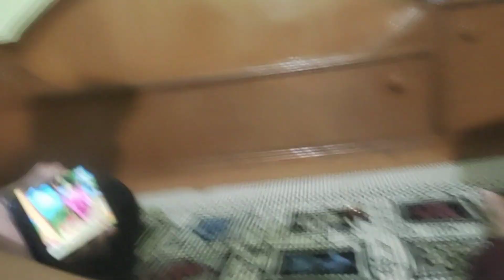nand को अचानक आना पड़ा 😔kairav ने ये क्या खा लिया😰 डर गई मैं🥺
bhot dhayn rakhna pdta h kairav ka kuch na kuch utha ke kha leta h .